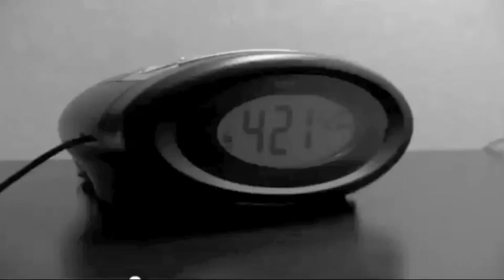End The NBA Lockout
These clips are not owned by me, thanks to Fox Sports, ESPN, TNT, and the NBA. Chris Paul Melo Carmelo Anthony LeBron James DWade Dwyane Wade Clevland kobe basketball bryant lakers end game highlights "kobe bryant" angeles celtics "lebron james" playoffs finals bulls boston magic howard cleveland kevin cavaliers heat iverson dwight mvp rockets orlando chicago mix amazing sports